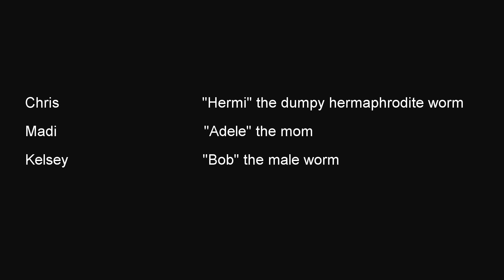C. elegans Adele Parody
Have you ever wondered why some C. elegans have a dumpy phenotype?  Do you also like Adele?  Have you been dying to see your model organism in another parody video?

Well,  wait no longer!  We have created a wonderful video describing why your favorite worm is short and fat.

Three genetics majors at UC Davis created this as part of an extra credit assignment for MCB 164: Advanced Eukaryotic Genetics.

Watch Chris as he performs the tear jerking performance of a lifetime as "Hermi" the dumpy hermaphrodite worm.  The male worm "Bob" moves across the screen with the grace of a gazelle as played by Kelsey.  The audio was sung by the talented Madi as "Adele".  The lyrics were created by the three of us.